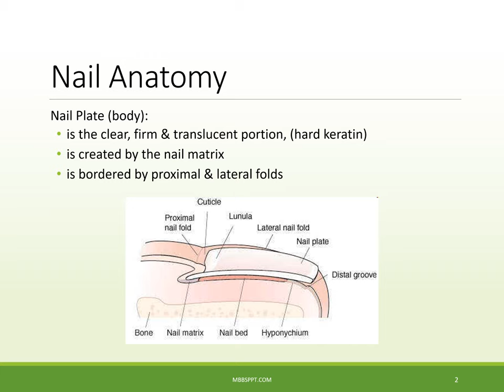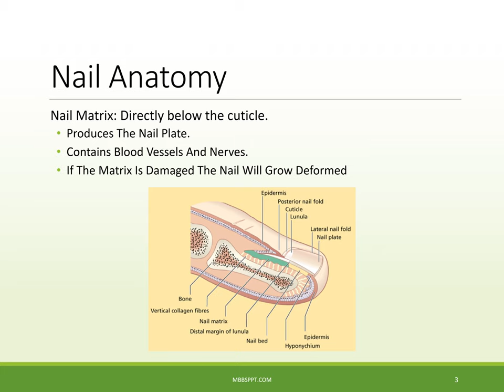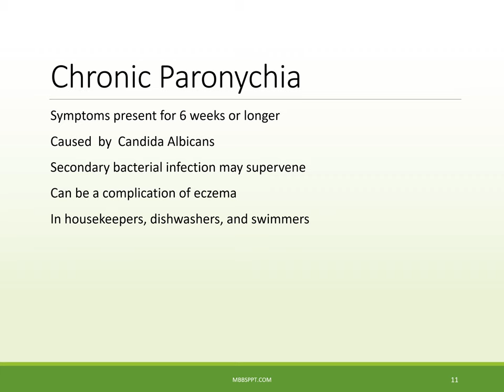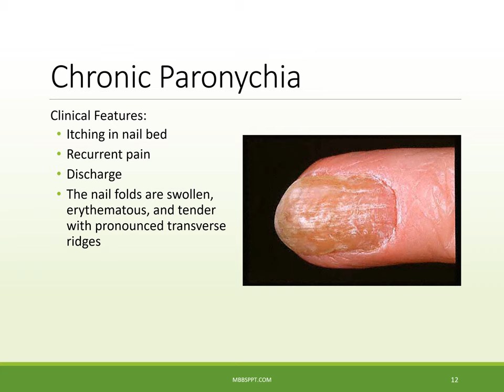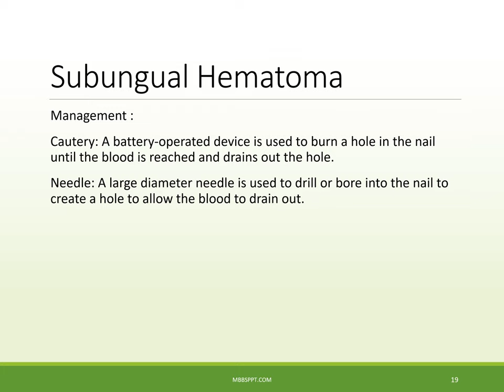Paronychia PPT (Slide Presentation)